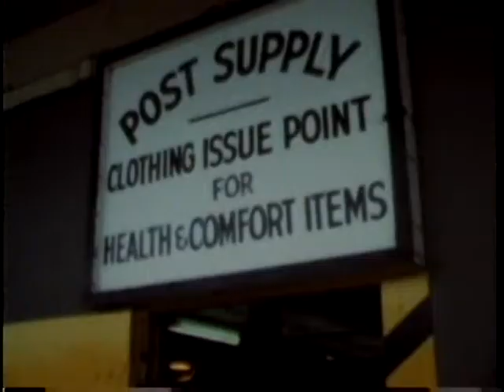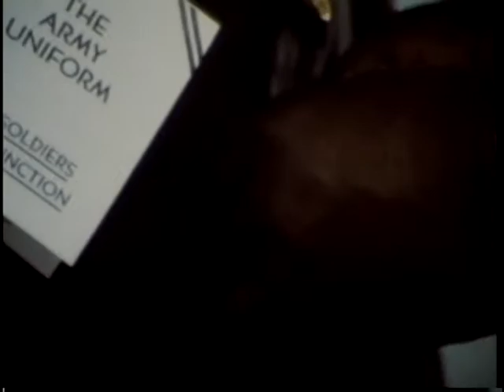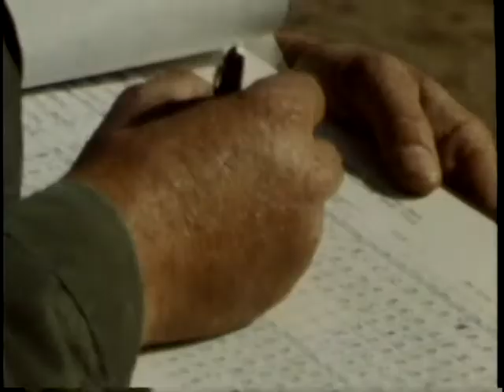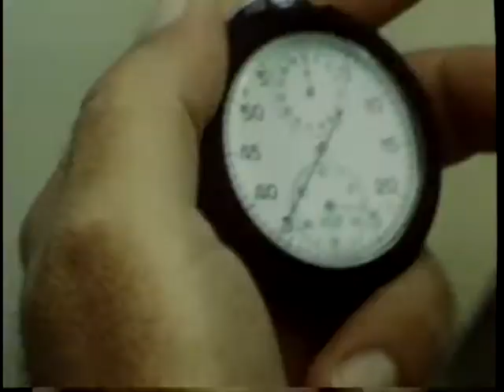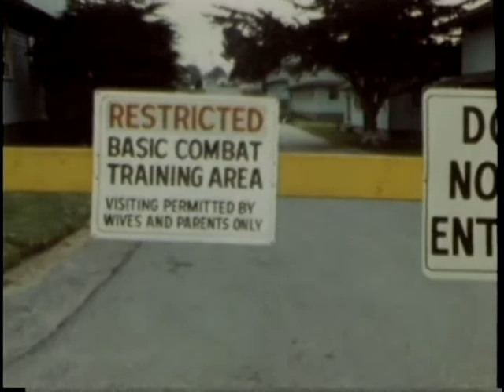MEN FROM THE BOYS, THE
MEN FROM THE BOYS, THE - Department of Defense 1969 - PIN 30246 - SHOWS HOW NEW RECRUITS ARE TRANSFORMED INTO TRAINED SOLDIERS DURING THE FIRST EIGHT WEEKS OF BASIC TRAINING, FOCUSING ON THE ROLE OF THE ASSIGNED DRILL SERGEANT AND THE REACTIONS OF THE YOUNG INDUCTEES.